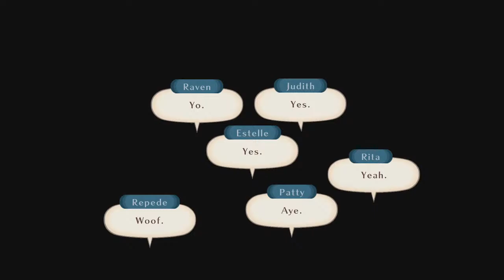TALES OF VESPERIA | Hot deserts and hot fanfic readings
I'm super happy to have you here! Here's some things to keep in mind while in chat:
1) Please be respectful to each other in chat, this is a safe SPACE for everyone
2) Please don’t spam in chat/put Fs in chat
3) Please avoid discussing triggering topics (including coronavirus)/politics in chat
4) In the case of Animal Crossing streams, please don't share Dodo codes here! You can do that in the discord.

Racism, sexism, homophobia etc. will not be tolerated at any time

With that in mind, sit back and enjoy the stream :)

haha words